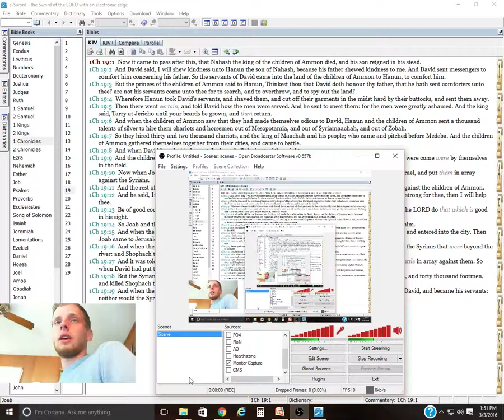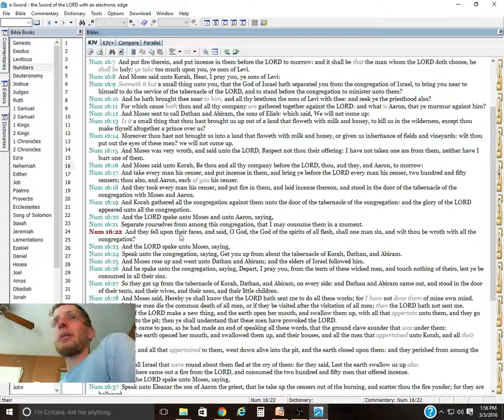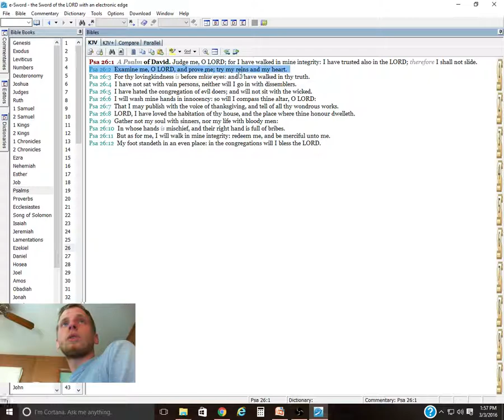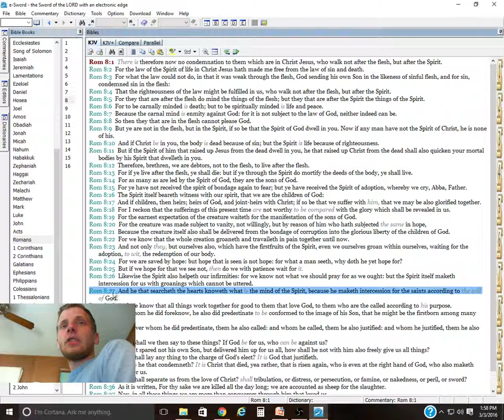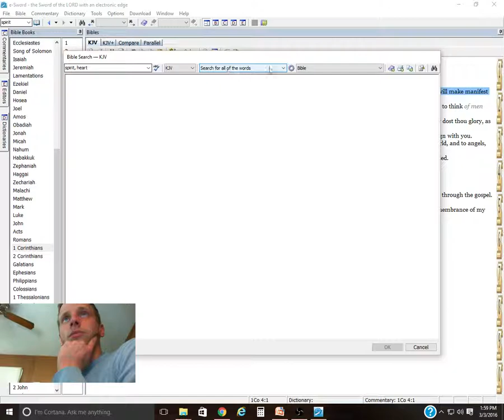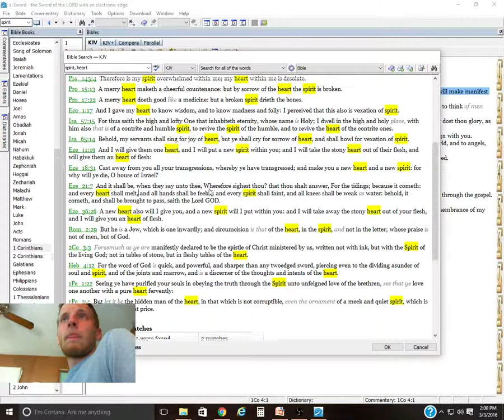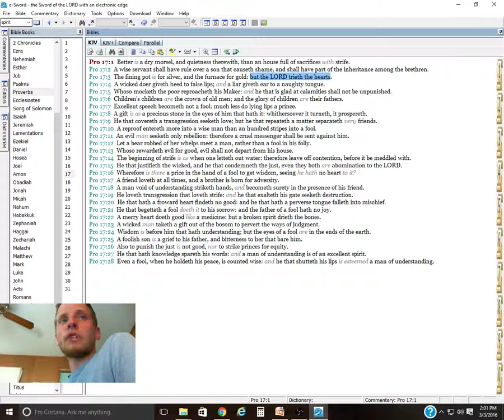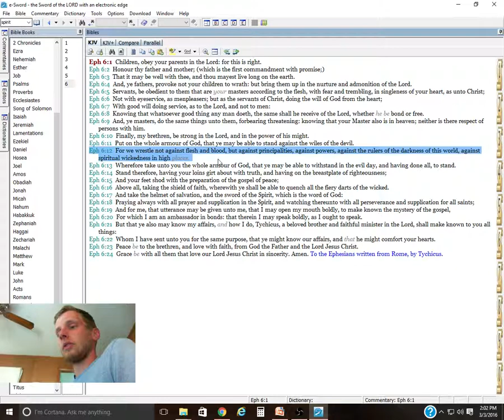Proverbs 17 Journal -- 3 March 2016